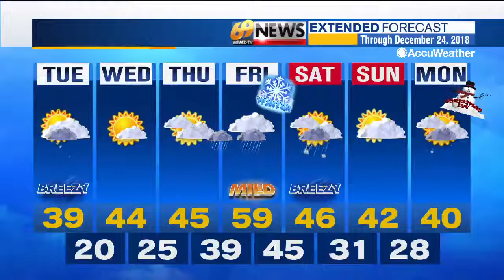69 News afternoon NETCAST for 12/18/18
Here's a look at our top stories this afternoon: Former Allentown Cadets director in court on sex assault charges; Route 61 reopens; water returns to schools, businesses after break; Reading City Council authorizes referendum. For more, watch 69 News or go to WFMZ.com